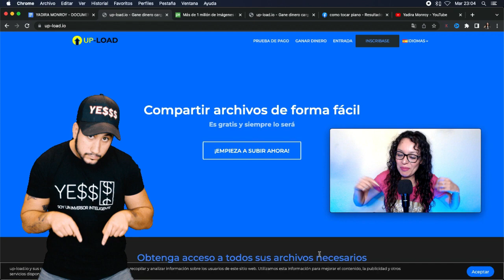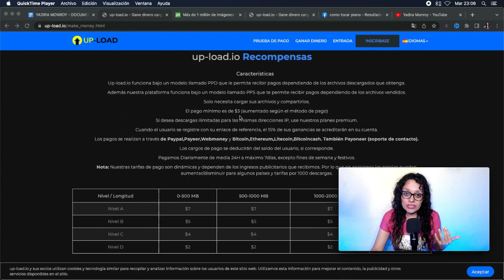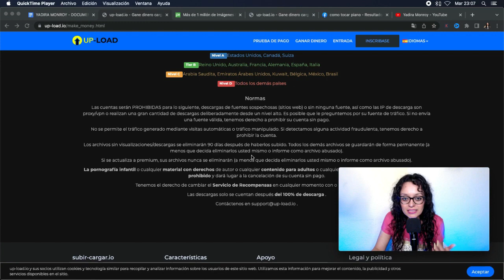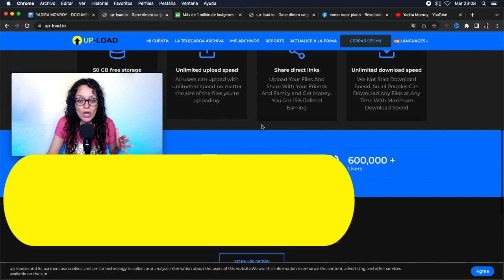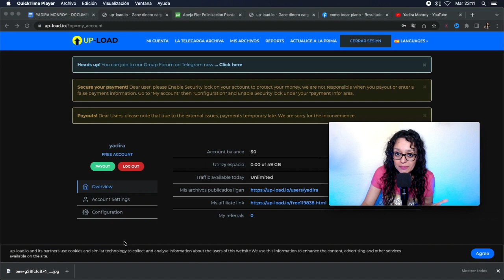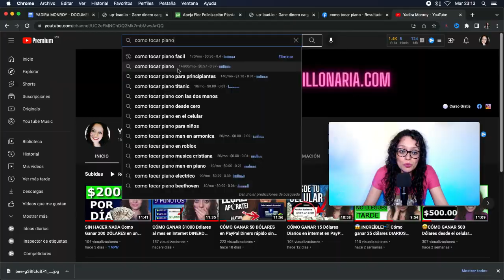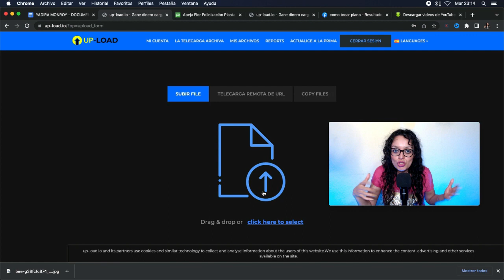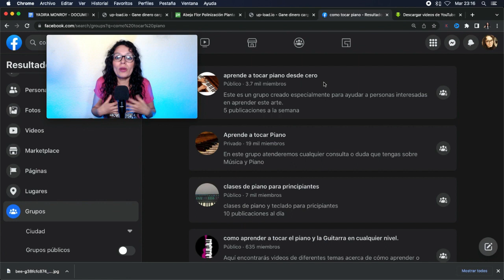Cómo GANAR 3 dólares diarios en PayPal por internet DINERO REAL desde Casa con marketing digital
📧 Escríbeme y dime "Quiero Arrancar" si quieres que yo te ayude a construir un negocio real por internet